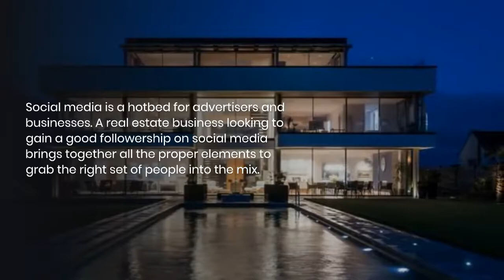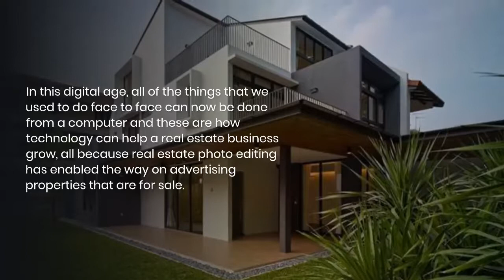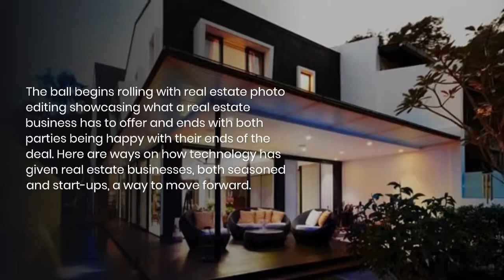How Technology Can Help Real Estate Businesses and Startups Grow Faster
There is no doubt that the digital world has been a pseudo reality especially for a real estate business at times like these. This is why real estate photo editing, along with the advancements in technology, help bring together the needs of this industry forward and onward for growth.